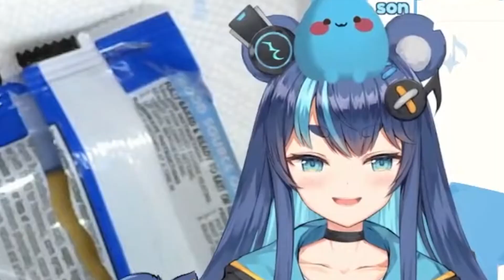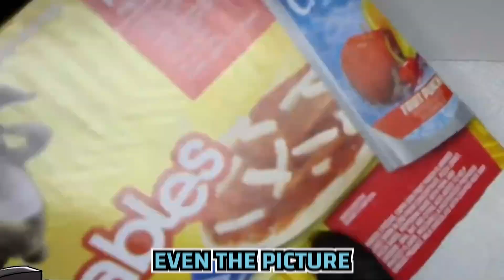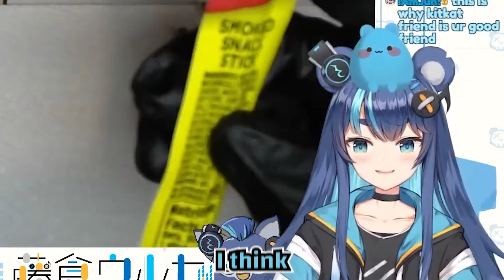VTuber creates most C̶̭͖̦̀̑̕͜Ů̶͇̿̆R̵͉̼͍͑̊̅̀̀ͅṢ̴̛̩̩̲́̀͝͝Ê̴̪͔̺̯̻͋̐̃D̷̘̻̲̀͝ "food"【PhaseClips】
Uruka, "but why...?"

▾Featured VTuber
Fujikura Uruka

▾Editor
​Kaizer

▼Follow Phase-Connect for updates and even more fun content!▼